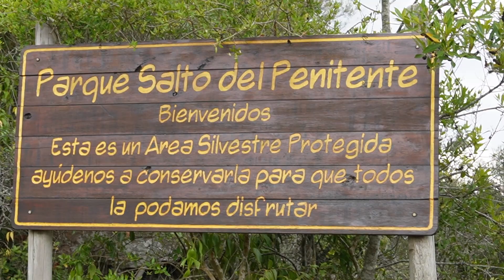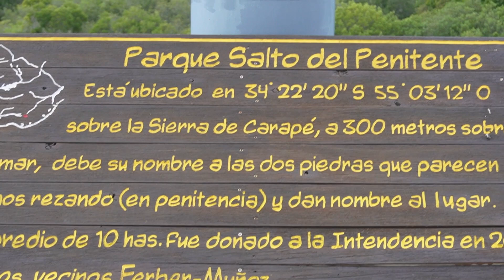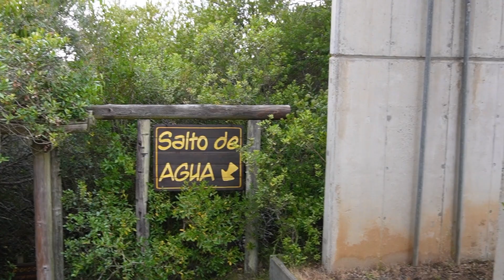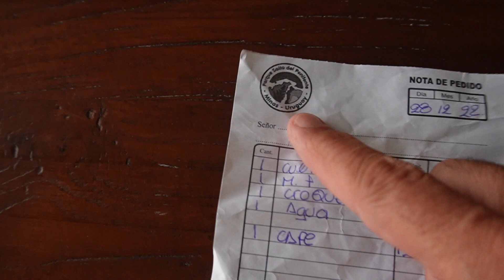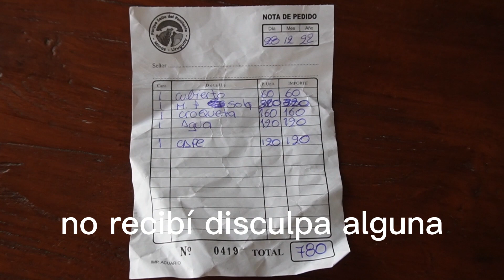Minas por siempre bonita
recorrido por Minas y alrededores